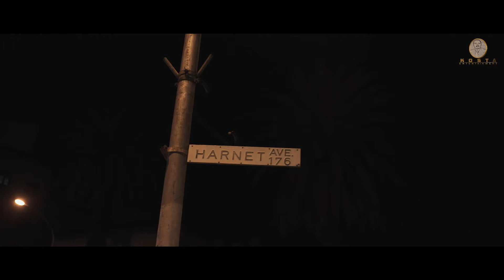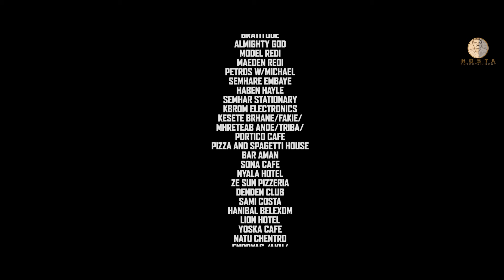NEW ERITREAN SERIES MOVIE ZEYTENEBEBE FIQRI 2024 BY DANIEL DR PART 6 ሓዳሽ ተኸታታሊት ፊልም ዘይተነበበ ፍቕሪ ብዳኒኤል